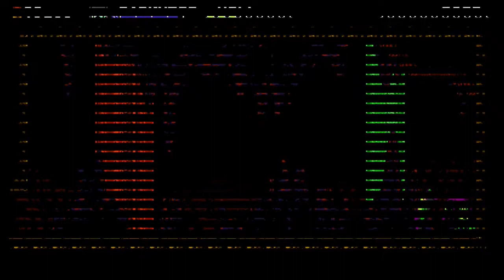Shovel Knight: Specter of Torment (Part 4): In Hindsight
Probably should have just listened to the nice lady.